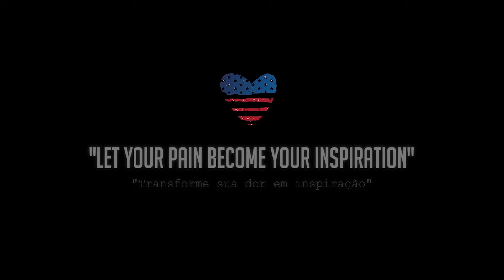COMO VIM PARAR NOS ESTADOS UNIDOS? - MINHA HISTÓRIA PESSOAL | Leticia Zalewski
Mas afinal, como vim parar nos estadosunidos? Muita gente nova tem chego no canal curioso para saber quem é, da onde, por que e comoveiopararnoseua está menina com sotaque engraçado rsrs então... motivada pelos 24 anos que completei ontem, gravei este tema que muitos me pedem! Espero que curtam e que de alguma forma sirva de motivação a vocês persistirem no sonho de vocês! Grnade beijo

⚖️Está procurando um escritório de Imigração para vistos de trabalho e investimento?

🇺🇸Você sonha em passear, estudar, ou morar nos Estados Unidos? Conheça o meu e-book "Em Busca do Sonho Americano"